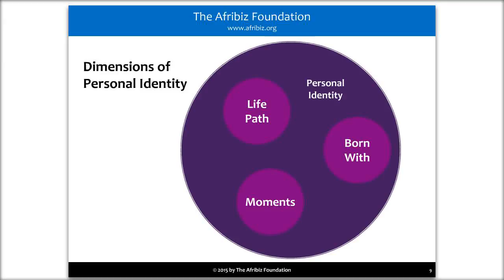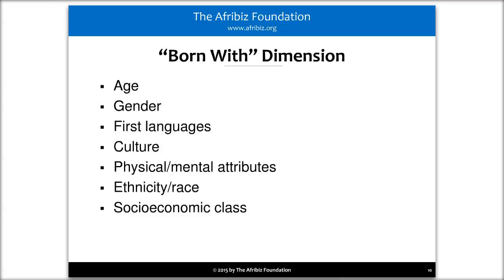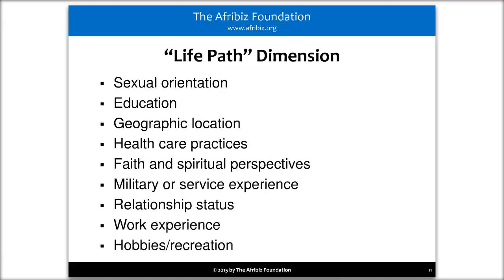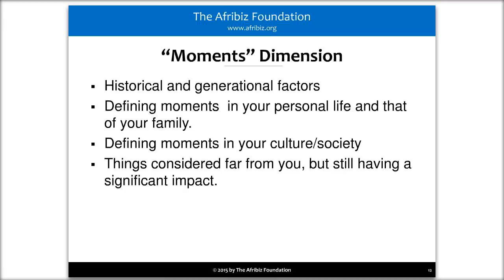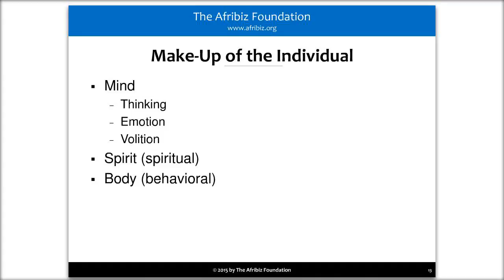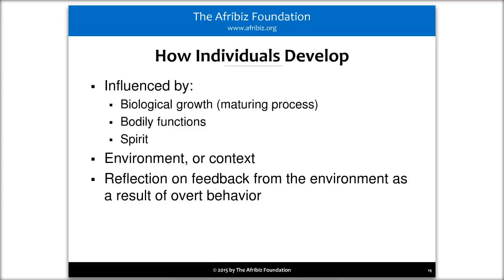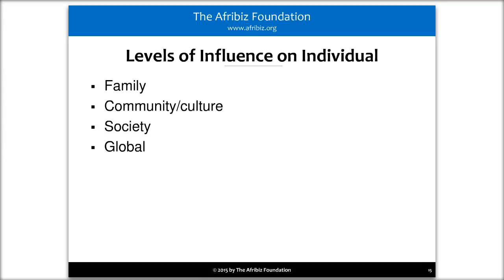Your Identity: The Key to Entrepreneurial Success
Identity is the foundation for what value you are able to create, so the growth of your identity correlates to the growth of your venture. Parts of the strength of your business derives from you and your team working out of your identities not those of others.